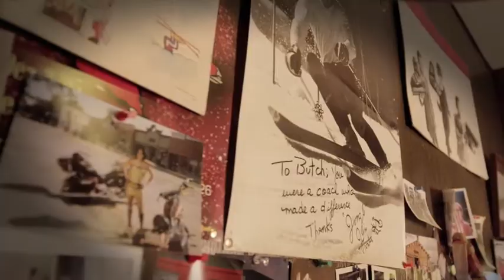WAY OF LIFE TRAILER LONDON PREMIERE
Sub Zero Events, in association with Teton Gravity Research presents... WAY OF LIFE!

THURSDAY NOV 7th

THE CLAPHAM GRAND

Be the first to catch the film on the big screen, check out the sponsors, play some beer pong, do some shot skis and even get snowed on!

Ticket includes access to the onsite apres ski party!
*Over 18s event

For some, embracing the mountains is not just part of life—it's a way of life. The search for snow shapes not only how they approach these peaks, but also how they approach the world. And whether athletes spend their days dropping first descents in Alaska, lapping the local mountain, or training for the Olympics, they're part of a community built around a shared passion. The bonds that form from this community transcend continents and cultures, transforming strangers into friends. After all, a smile on a powder day needs no translation.
Shot on location in 2013, Teton Gravity Research's Way of Life takes you on a journey to the mountains and inside the minds of today's top athletes. With stunning imagery created with GSS, Red Cinema, and the Sony Action Cam, this film explores the origins of skiing in Austria, the search for original lines in Alaska, and the U.S. Freeskiing Team's quest for Olympic gold. The adventure also leads athletes to the rugged terrain of Jackson Hole and the Tetons, as well as the backcountry of British Columbia. Regardless of the terrain they ride, the athletes featured in Way of Life push the boundaries of what's possible. This journey takes them across the globe as they form a brotherhood that needs no language.

STARRING
Sage Cattabriga-AlosaDylan HoodIan McIntoshSammy CarlsonDana FlahrDash LongeTodd LigareJohn SpriggsGriffin PostAngel CollinsonTim DurtschiMax HammerWillie BormColter HinchliffeDaniel TisiSam WinshipUS Freeskiing Team